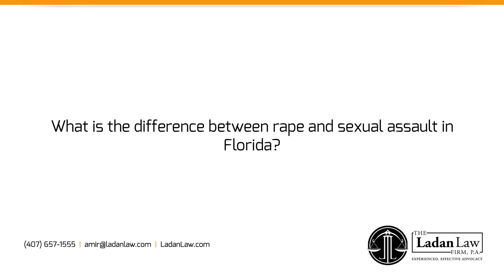What is the difference between rape and sexual assault in Florida?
Rape and Sexual Assault are really interchangeable terms. Anytime somebody is accused of committing a sex offense where violence is used for the purposes of committing or attempting to commit a rape, we're dealing with sexual assaults. Those terms are somewhat interchangeable, one being a little more formal, the other being a little more conversational, but the conduct alleged is really the same. It's a very serious high-ranking felony offense. It's one that typically scores a number of years, even as a first-time offender, in prison. It also requires lifetime registration as a sex offender, which comes with a whole slew of additional consequences and considerations. If you or a loved one is being accused of any type of sexual conduct or sexual violence it is imperative that you not speak to anybody about the case other than a lawyer, and other than in a confidential setting because those charges are very serious, and need to be treated with the utmost consideration.